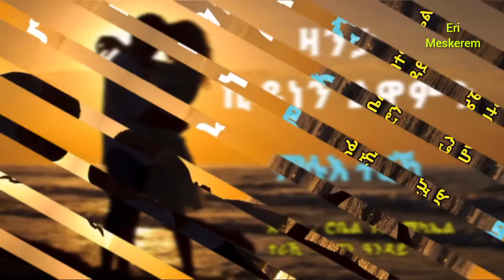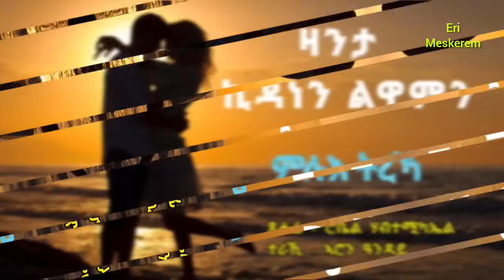ዛንታ ኪዳነን ልዋምን - ምሉእ ትረኻ - Full Story by Robiel Habtemichael